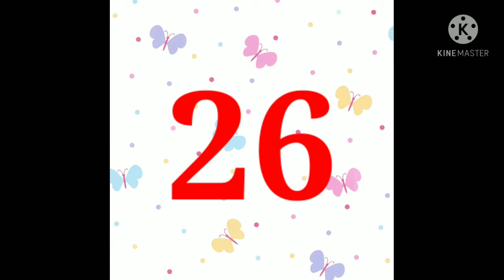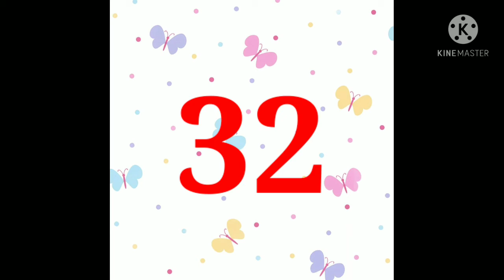counting 1 to 100,learn counting,nursery rhymes,kids rhymes,counting for kids,kids video.